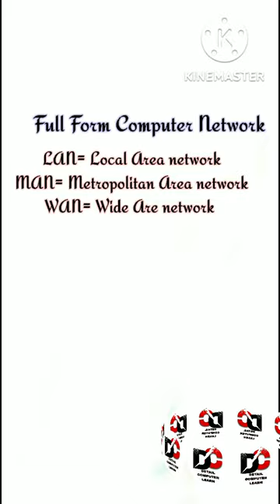Computer Networks fullfrom Lan,Wan,Man🤔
LAN full from computer
Wan full from computer
man full from computer
lan wan man kya hai
lan kya hai
man kya h computer mein
wan kya hai computer mein
computer network
lan network
man network 2022
wan network 2022
lan network 2022